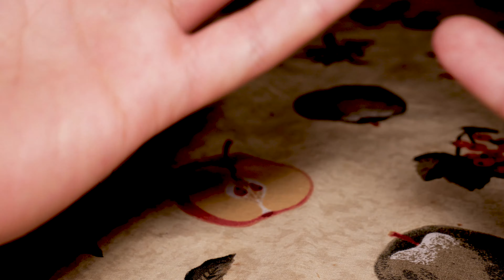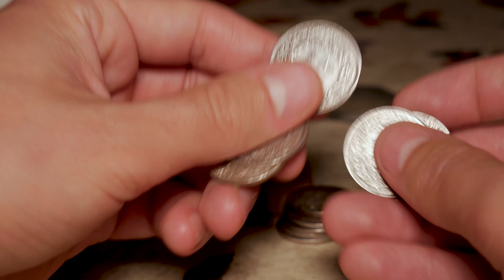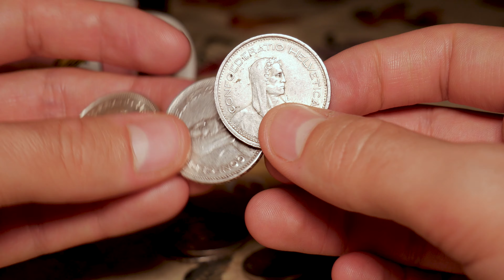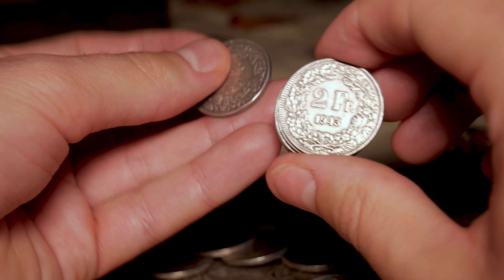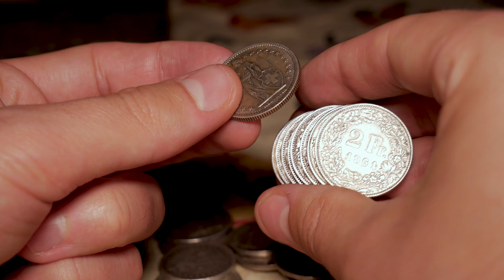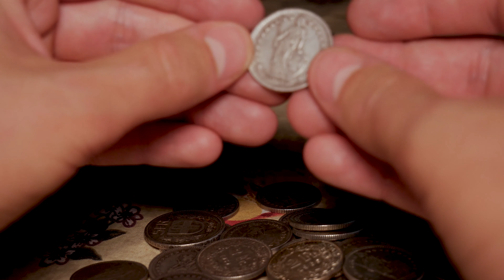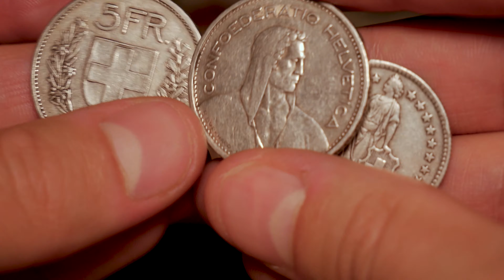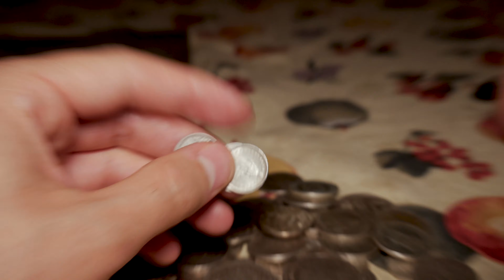Silver Price Predictions in 2020 (Be careful?)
Huge demand, swinging prices, market manipulation and a silver price inflated by ETF´s and other stock market products. This is just a few obstacles that makes it difficult to predict the price of silver in 2020.

So what should you do? Do you need to be careful as a stacker or collector when buying silver in 2020?

We will discuss all above in todays video

ABOUT EUROPEAN STACKER-
We join forces with the American/Canadian Stacking Community to create a channel dedicated to European Silver, Gold and Platina.

On my Youtube channel we will discuss precious metals and the philosophy of stacking. We will also show off some beautiful coins and bars.

Our subscribers will enjoy fun competitions, and a wide range of giveaways. On top of that, you can join our Member Rewards Board.

My mission with this channel is to create a European Alternative to many of the american focused channels out there. Not as a competition, quite the opposite.

These american/canadian stacker channels are my brothers overseas, and they been the greatest inspiration for me to start stacking and to open this channel.

The goal of this channel is to help grow the slow interest for stacking in Europe and to grow our global community with new members that love stacking as much as we do.